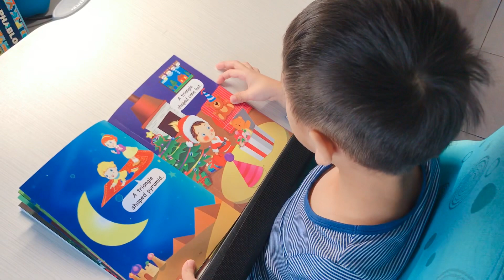大新書局 FunStart Reader